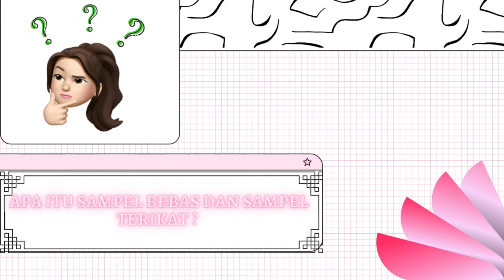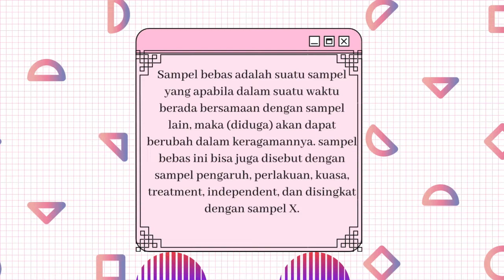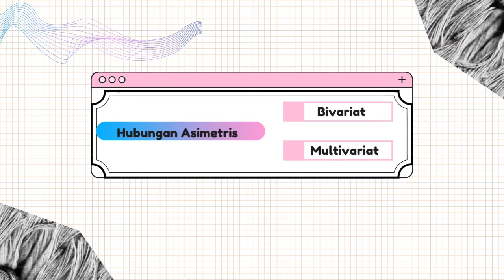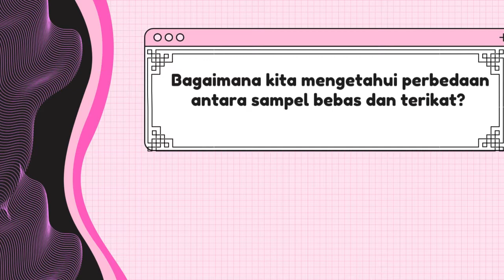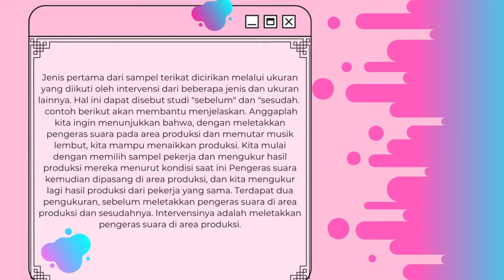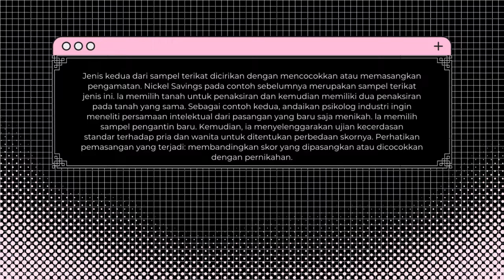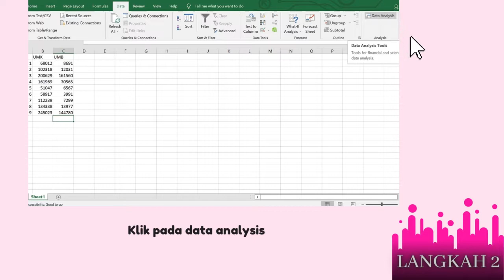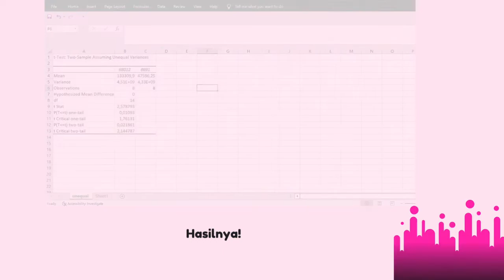*M* Tutorial Membandingkan Sampel Bebas dan Terikat dengan Microsoft Excel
Semoga semuanya bisa lebih memahami tentang sampel bebas dan sampel terikat